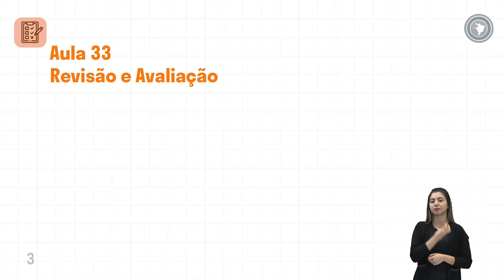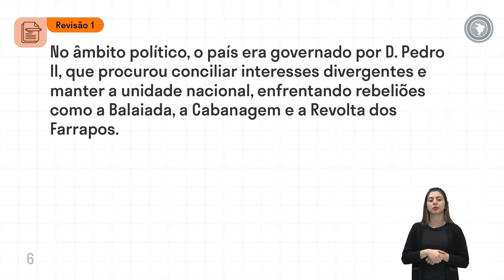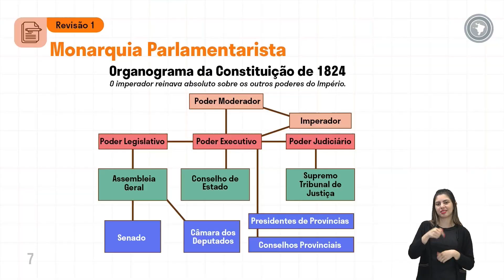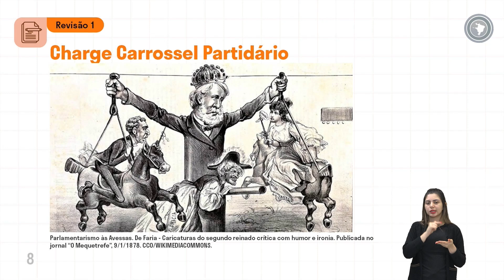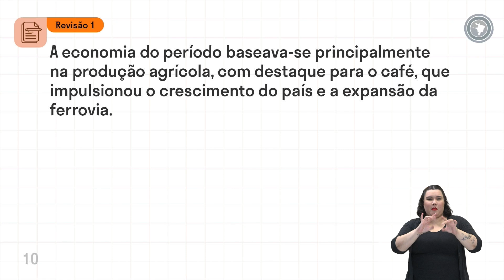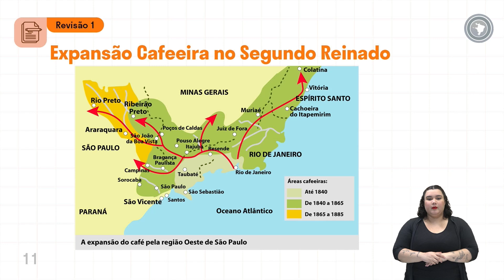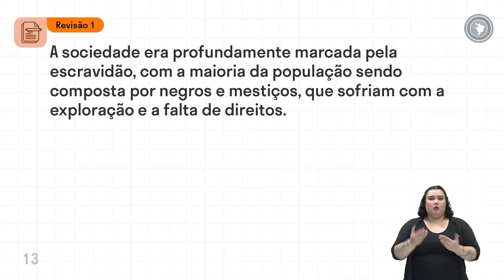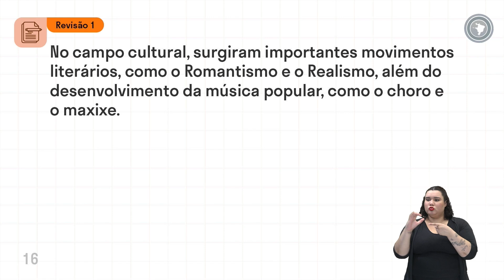História - Aula 33 - Revisão 01 - Unidade III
Parte 1: -II Reinado: política, economia, sociedade e cultura